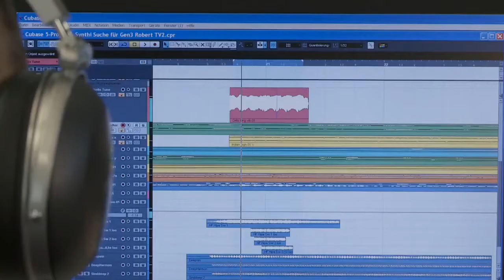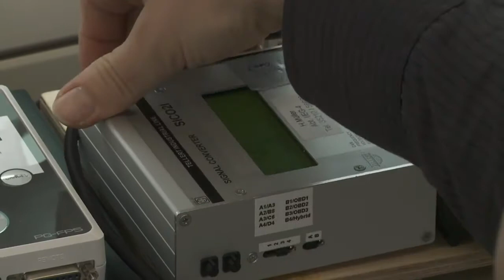2012 Audi R8 e-tron: The innovation of making its esound | Maplewood Audi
This video looks at how Audi produces the electronic sound of the new Audi R8 e-tron. Includes how the composer develops the sound, the testing Audi puts the sound and R8 through, and what the R8 e-tron sounds like in the streets.